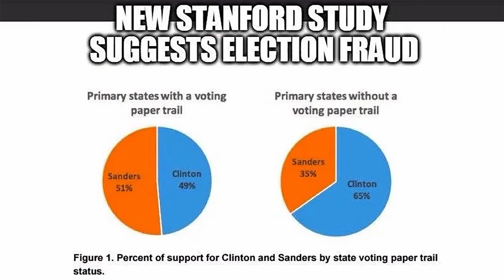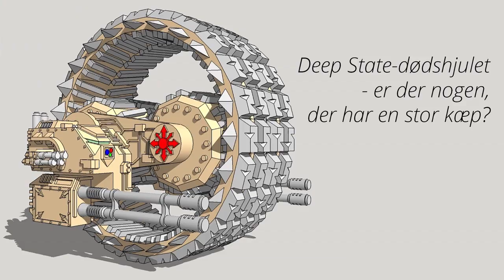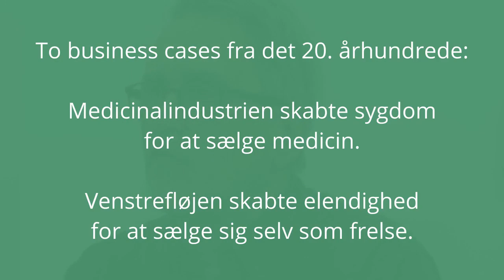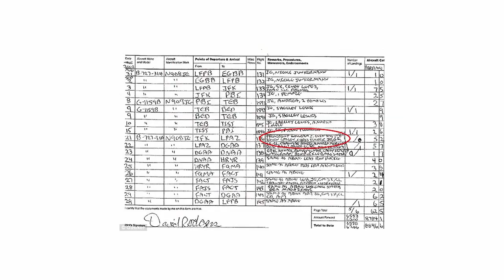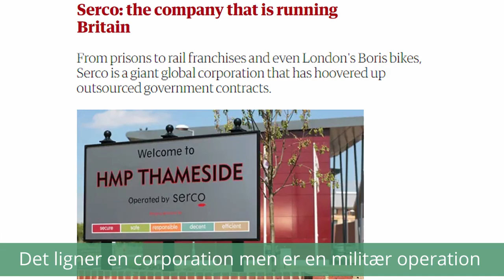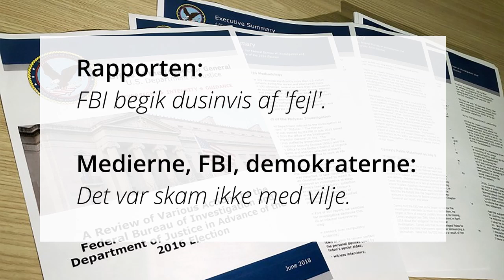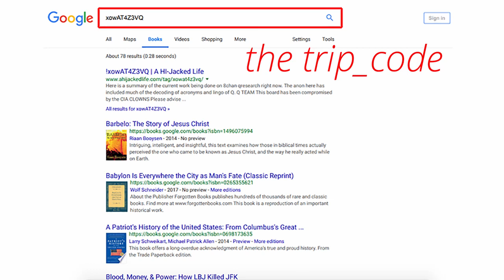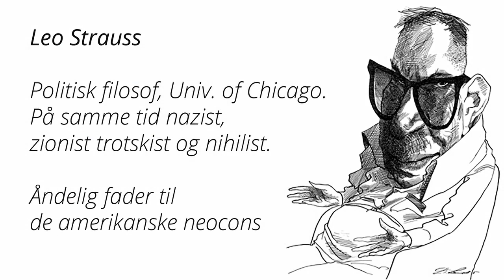Mads Palsvig og Edwin Geovany inviterer til en samtale om Amerikanske Tilstande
Mads Palsvig, Edwin Geovany, Rasmus Høj Mygind og Morten Hansen i en rundbordssamtale om, hvad der foregår på den anden side af Atlanten.